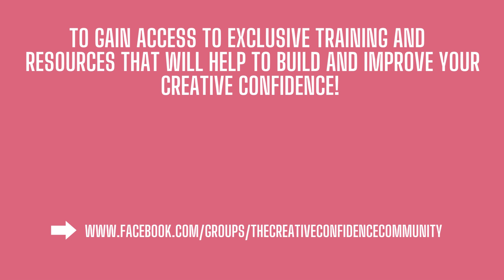Rethinking Creativity: How to Find Inspiration in Unexpected Places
Do you feel like you've lost touch with your creative side since becoming a parent or entrepreneur?

If so, you are not alone!

In this week's episode of The Creative Confidence Catch-up, join us as we explore the powerful story of Lynne Thompson, a technical writer turned poet who reminds us that creativity is always within reach - even in the busiest of times in our lives.

As a parent or entrepreneur, it can be easy to lose touch with our creative side. But Lynne's journey shows us that embracing our creative process and letting go of perfection can lead to a life of fulfilment. From her earliest memories of writing poetry at just 6 years old to becoming a technical writer by trade and blogger, Lynne shares her story of taking risks and pushing beyond her comfort zone.

In this inspiring episode, Lynne reveals how attending an open mic event sparked a sense of community and fueled her passion for writing. She shares the transformative power of surrounding yourself with people who uplift and support you, and how her podcast, "The Storied Human", provides a platform for people to share personal stories surrounding transformation.

Whether you're feeling stuck or uncertain about your creative path, Lynne's story will inspire you to trust the process and allow your creativity to unfold naturally.

Join us in ‘The Creative Confidence Community’ over on Facebook to gain access to exclusive training and resources that will help to build and improve your creative confidence.

X aka Twitter: @alouartist
Instagram stories: @alouartist